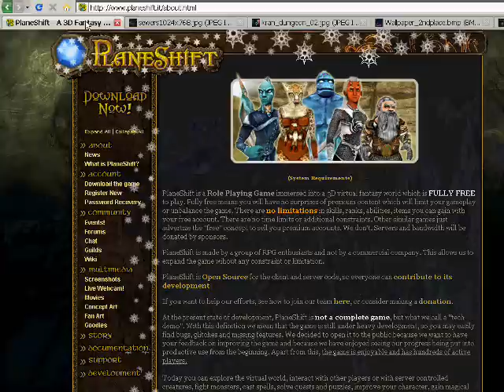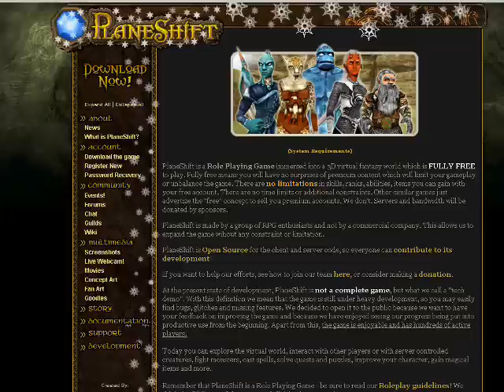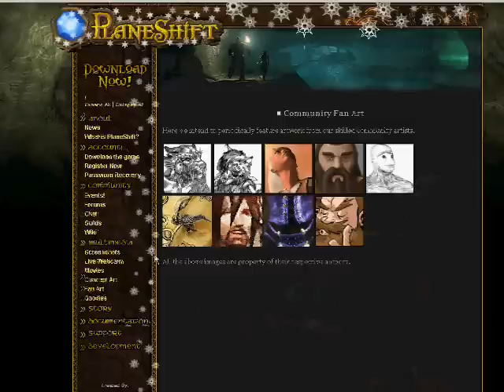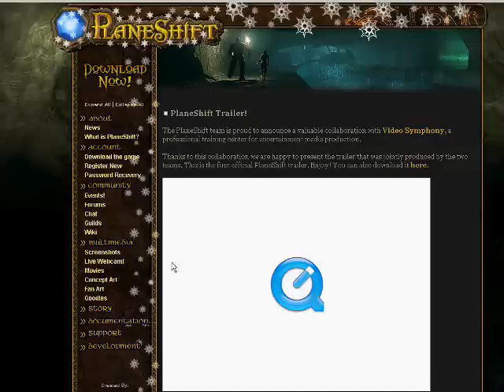How to make a mmorpg - PlaneShift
PlaneShift is a community project started to learn how to create a mmorpg, one of the most complex genres ever! This first video is just a welcome video which speaks a bit about the game itself and the content of this video blog. Enjoy